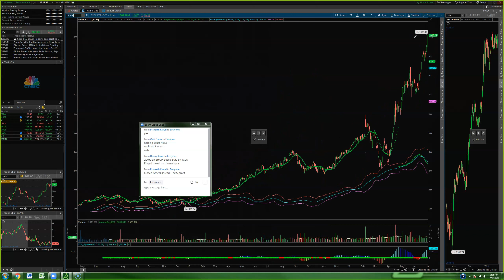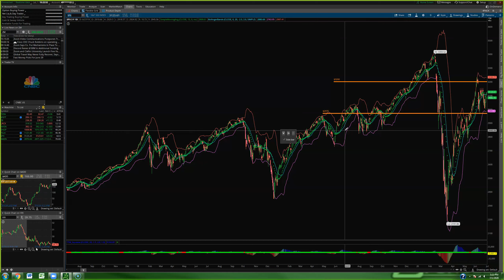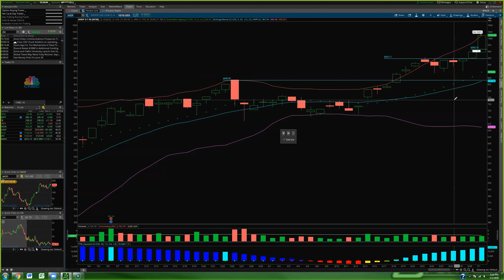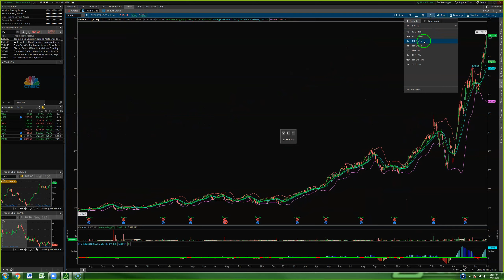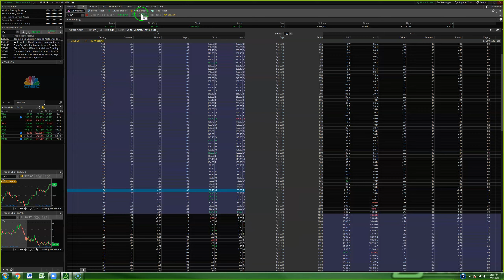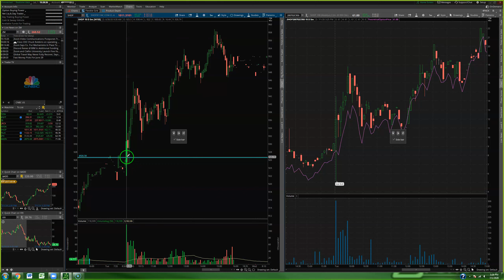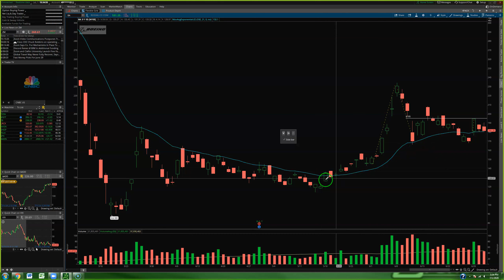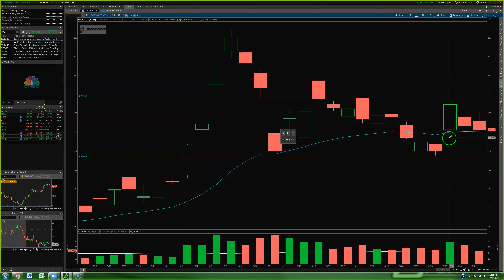Options Trading Recap w/Focused Trades: Momentum & Manipulation 📈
What's up, family? I hope everyone has had a good week of trading! Here's the recording from my Power Hour session with the Focused Trades team earlier, where discussed finding momentum & manipulation. Hell of a combo ;) Finish strong tomorrow!

**4 DAYS LEFT TO REGISTER FOR OUR JULY SWING TRADING COURSE!**

Join me July 6-24 for 18 hands-on lessons where I'll be teaching the very setups & strategies I've used over the last 6+ years as a full time options trader!

Enjoying our trading videos? Show some love and hit that subscribe button to help us grow the Focused Trades family, and be sure to check us out at focusedtrades.com to learn more about the options trading strategies myself & the team use to create consistent income.

For the same cost as a cup of coffee per week, I can teach you what it takes to become a consistently profitable options trader. Our $10/m Focused Trades group was designed to educate new traders on the very basics of how the stock market works, the basics of options, all the way up to the strategies I've used personally over the last 6 years as a full time trader. I lead by example each and every day, showing the team the dedication & preparation required to succeed during our morning live streams and live trading sessions.

Grab your free 10 day trial to the $10/m Focused Trades group and gain access to the following:

- our private discord chat
- private pre market live stream
- private live trading sessions
- T's updated weekly Focus List
- T's trade alerts
- 5 week Intro to Options Course
- Small Account Trading Class
- private video library

TRADER DEVELOPMENT GROUP (STRICTLY FOR THOSE DEDICATED TO IMPROVEMENT)

1-on-1 TRADER DEVELOPMENT LESSONS (6 WEEKS OF TRAINING)